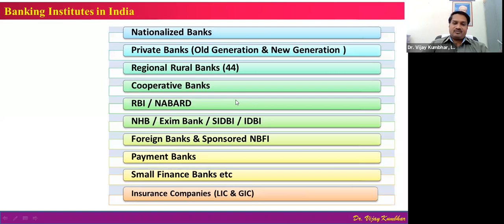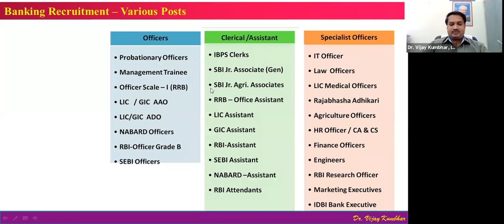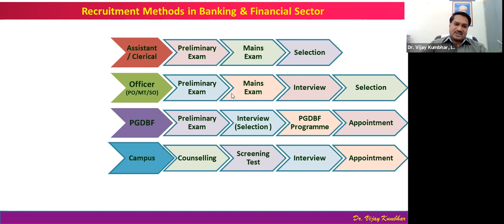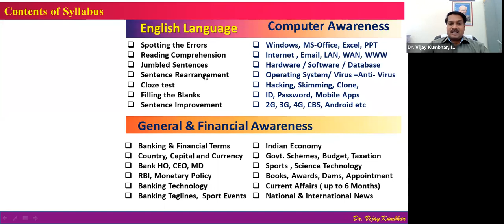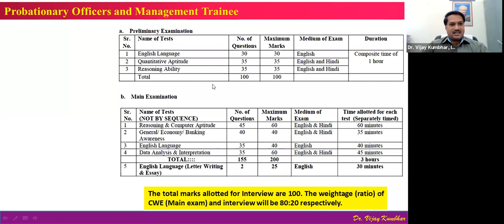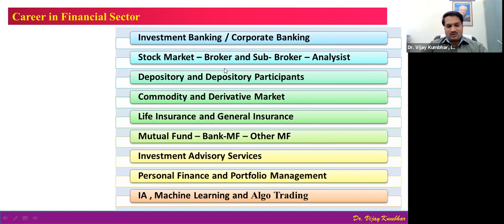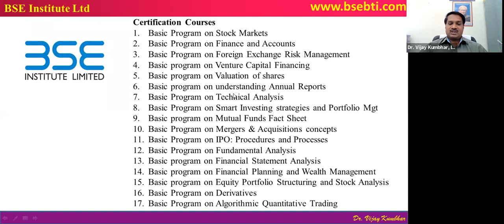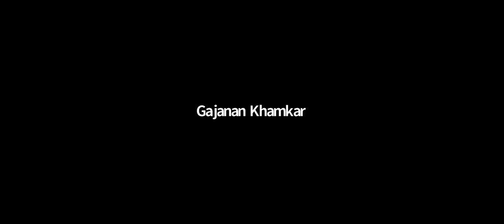Career in Banking Sector- SPM College, Satara